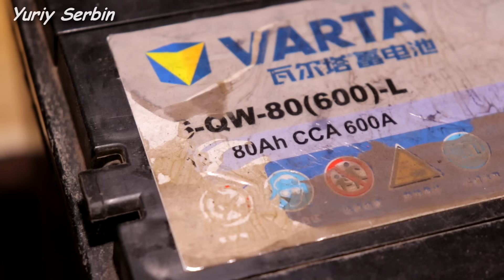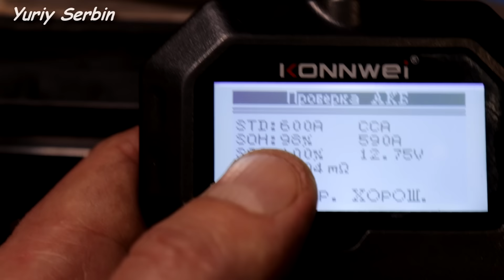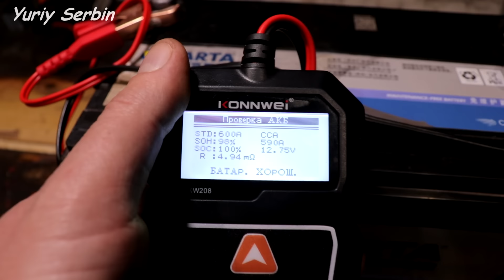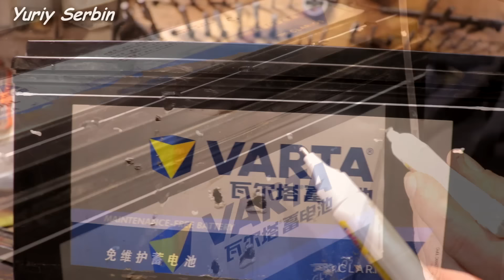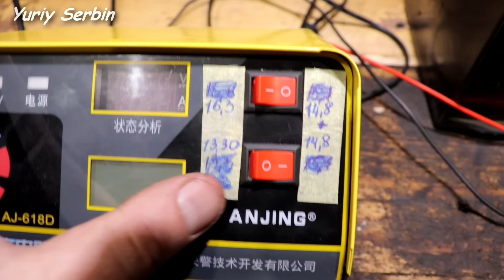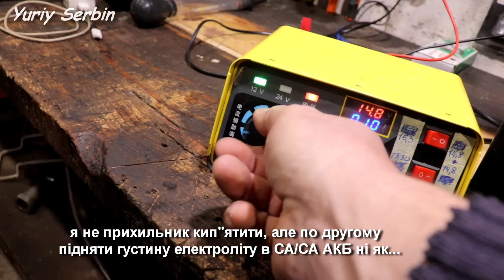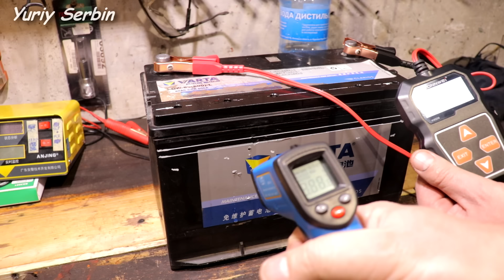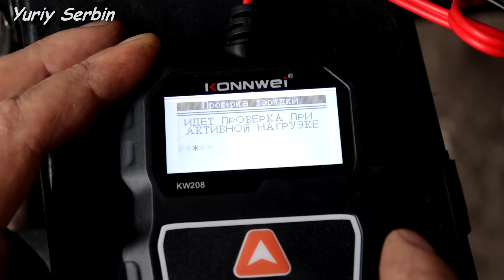Как обслужить аккумулятор без пробок?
Обслуживание аккумулятора без пробок.